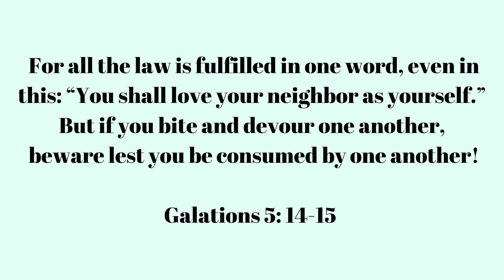The Dangers of Criticism